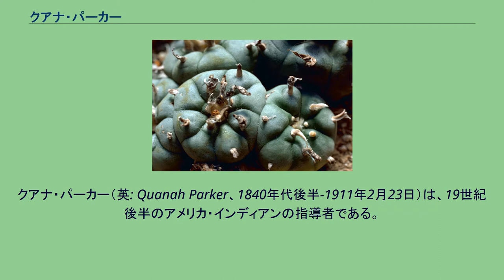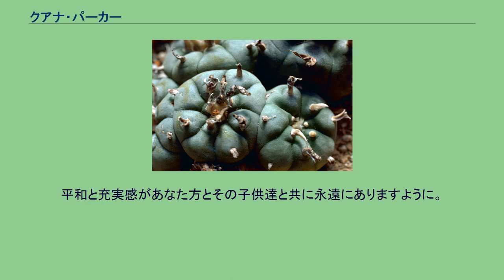クアナ・パーカー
ネイティブ・アメリカン教会
クアナ・パーカー（英: Quanah Parker、1840年代後半-1911年2月23日）は、19世紀後半のアメリカ・インディアンの指導者である。
コマンチェ族インディアン酋長ペタ・ノコナとヨーロッパ系アメリカ人女性シンシア・アン・パーカーの息子であり、クァハディ・コマンチェ族最後の酋長になった。
クアナ・パーカーの母、シンシア・アン・パーカー（1827年頃生まれ-1870年）は、1830年代にテキサス東部に入植した大家族パーカー家の一員だった。
1836年に今日のテキサス州グロースベックに近いパーカー砦へのコマンチェ族の襲撃時に同族によって捉えられた。
ナドゥア（見つかった者）というインディアンの名前を与えられ、コマンチェ族ナコナ・バンドに養われた。
その後、コマンチェ族戦士でメキシコ人捕虜だったノコニー（別名ターコンネアーペアー、白人からはペタ・ノコナと呼ばれた）と結婚した。
クアナ・パーカーは最初に生まれた息子だった。
他にも息子ペコス（ペカン）と娘トプサナ（プレーリー・フラワー）が生まれた。
1860年、シンシア・アン・パーカーはピース川の戦いの時に、ローレンス・S・ロスが指揮するテキサス・レンジャーズに捕獲された。
ロスの部隊が攻撃したとき、ペタ・ノコナやクアナ・パーカーなど男性の多くは狩りに出ていた。
彼等は戻ってきて戦闘の跡を見付け、生き残った者が少なかったので何が起こったか情報を得るのが難しかった。
一方シンシア・アンは元の白人の家族の元に戻ったが、コマンチェ族と長年過ごしたために別の人格になっていた。
しばしば夫の元に戻してくれるよう要求したが、その許可は得られなかった。
トプサナが1863年に病気で死んだ後、シンシア・アンは食を断って1870年に死んだ。
ピース川の戦いから間もなく、ペタ・ノコナはやけになり、冷酷な男になったと言われた。
後にアパッチ族に対する襲撃時に負傷した。
既に健康を害し、古傷にも悩まされたペタ・ノコナは間もなく死んだ。
その生前にクアナに、母が白人から捕まえてきた者であることを伝えた。
この事実が明らかになったことでクアナは混血であると種族の他の者から蔑まれるようになった。
ノコナの死によりそのバンドは分裂した。
クアナはデスタンユカ・バンドに加わり、ワイルドホース酋長がクアナを庇護下に置いた。
クアナは戦士としてかなり優れたものになったが、デスタンユカ・バンドの中では居心地が悪かった。
クアナはバンドを離れて、他の種族の戦士と共にクァハディ（アンテロープを食べる人）・バンドを形成した。
クァハディ・バンドは数が増えてコマンチェ族のバンドの中では最大となり、しかも最も悪名高くなった。
クアナはクァハディ・バンドの指導者となり、数年間はバンドに属する者達をうまく率いていた。
1867年10月、クアナはメディシンロッジでコマンチェ族の酋長達と会った。
クアナはオブザーバーの立場だったので発言しなかったが、メディシンロッジ条約に署名しないことについては態度を明らかにした。
他のバンドが署名する中で、クアナのバンドだけは自由だった。
1870年代初期、平原インディアン達はその土地を巡る戦闘に敗れていた。
カイオワ族酋長のサタンク、アドーエッタ（ビッグツリー）およびサタンタ（ホワイトベア）が捕まえられた後、カイオワ族、コマンチェ族およびシャイアン族は合同して何度か戦った。
アメリカ軍のラナルド・S・マッケンジー大佐が派遣されて、居留地に入らないインディアンをすべて根絶するように命令された。
1874年、テキサス州のパンハンドル地区で、イサタイという名のコマンチェ族予言者が各部族を呼び集めて、数人のバッファローハンターが活動しているアドビウォールズを襲わせた（第二次アドビウォールズの戦い）。
クアナはカイオワ族の酋長ビッグボーと共に1隊の戦士を率いた。
この戦闘でクアナは2発の弾を受け、死ぬ寸前までいった。
クァハディ・コマンチェ族は食料源が枯渇し、軍隊からは常に圧力を受けていたので、1875年に遂に降伏しオクラホマの南西部にある居留地に移動した。
オクラホマのキャッシュにあったクアナの家はスターハウスと呼ばれた。
ステイクト平原すなわちリャノ・エスタカード（スペイン語で「柵で囲まれた平野」）の部族では居留地に入った最後のバンドだった。
居留地ではクアナが全コマンチェ族の酋長に指名され、強力で、才覚...